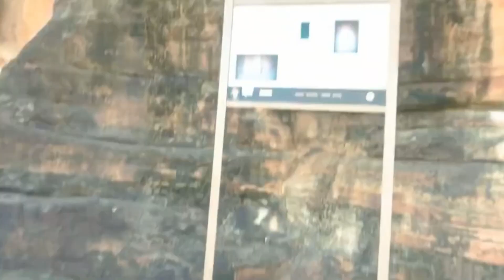उदयगिरि की गुफाएं विदिशा म.प्र. II UDAIGIRI CAVES VIDHISHA NEAR BHOPAL MADHYA PRADESH | EPISODE-4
Udayagiri caves is 6 Kms from Vidisha. There are 20 caves of Hindu and jain panthons. They were made during the Gupta period. They are partly rockcut and
The Udayagiri Caves are twenty rock-cut caves near vidisha, madhya PRADESH from the early years of the 5th century CE.[1][2 They contain some of the oldest surviving hindu temples and iconography in India.[1][3][4 They are the only site that can be verifiably associated with a gupta period monarch from its inscriptions.[5] One of India's most important Archaeological sites, the Udayagiri hills and its caves are protected monuments managed by the archaeological survey of india.

मध्य प्रदेश के शहर विदिशा से लगभग 10 किलोमीटर की दूरी पर एक छोटी सी पहाड़ी पर हैं उदयगिरि की गुफाएं। 5वीं शताब्दी ईसा पूर्व में पहाड़ों को काट कर इन गुफाओं को बनाया गया था। बेतवा और बेस नदी के बीच खड़ी इस पहाड़ी पर कुल 20 मंदिर हैं। इनमें से कुछ मंदिरों को भारत के प्राचीनतम मंदिरों में गिना जाता है।

मध्य प्रदेश माध्यम द्वारा निर्मित - वक़्त के निशां